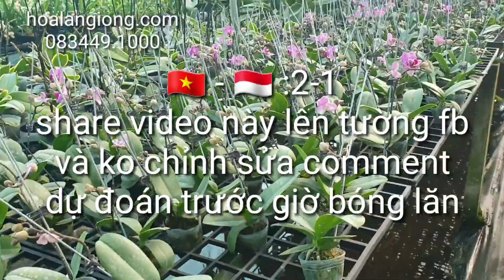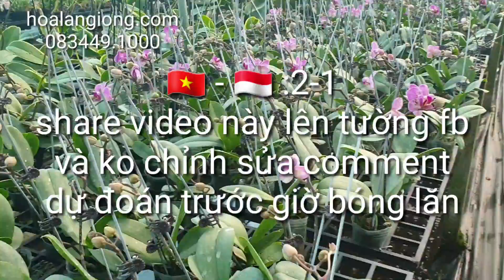Mini game ủng hộ VN vô địch và bán hoàng hậu giá 50k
[MINI GAME] DỰ ĐOÁN KẾT QUẢ BÓNG ĐÁ VIỆT NAM NHẬN NGAY LAN HỒ ĐIỆP
👉 Trận đấu Việt Nam – Indonesia  lúc 19h ngày 10/12/2019
⚠ Bước 2: Comment dự đoán tỉ số vd 🇻🇳-🇮🇩: 2-1 và không sửa comment
⚠ Bước 3: Share bài viết này

⛔ Nếu có dự đoán trúng sẽ được tặng lan hồ điệp không cần mua hàng.

Đúng với tên gọi của mình. Những chậu lan hoàng hậu với vẻ đẹp kiêu sa tinh tế khiến người yêu lan không khỏi mêm mẩn trước vẻ đẹp của bà hoàng của các loại lan này.